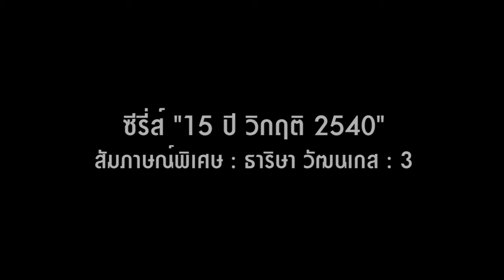ซีรีส์ "15 ปี วิกฤติ 2540" ธาริษา วัฒนเกส 3/11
แนวทางแก้ไขปัญหาสถาบันการเงินในปี 2540 โดยการจัดตั้งองค์การเพื่อการปฏิรูประบบสถาบันการเงิน (ปรส.) เพื่อประมูลขายสินทรัพย์ของสถาบันการเงินที่ถูกปิดออกไปในราคาถูกมาก จึงถูกวิพากษ์วิจารณ์อย่างรุนแรงว่าเป็นการแก้ไขปัญหาที่ไม่ถูกจุด แต่เบื้องหน้าเบื้องหลังที่มาของแนวคิดตั้ง ปรส.เป็นอย่างไร  ติดตามได้จากบทสัมภาษณ์พิเศษ "ดร.ธาริษา วัฒนเกส" ตอนที่ 3